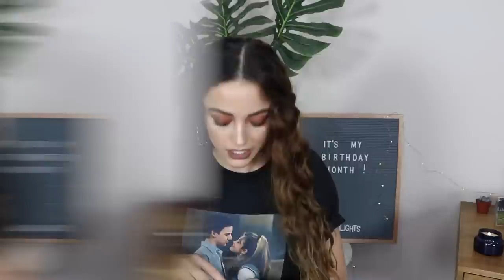BEST/ MOST USED MAKEUP OF 2018 | Yearly Beauty Favs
Here is a video where I show you all my favorite makeup products of 2018! I hope you enjoy!

Products I Mentioned:
Smashbox Photofinish Primerizer
Physicians Formula The Healthy Foundation
Thrive Causemetics CC Cream
Jouer Essential High Coverage Concealer
Tarte Creaseless Concealer
Maybelline Fit Me Loose Setting Powder
Glossier Wowder
Thrive Causemetics Loose Setting Powder
Beauty Bakerie Flour Powder
Physicians Formula Butter Bronzer
Thrive Causemetics Rhea Bronzer
Burts Bees Blushes in Toasted Cinnamon, Bare Peach and Shy Pink
Anastasia Amrezy Highlight
Catrice Prime + Fine (Multitasking & Dewy Glow) Fixing Spray
P. Louise Makeup Base
Nyx Pigment Primer
Tarte Maneater Eyeshadow Palette
Urban Decay Born to Run Eyeshadow Palette
J.Cat Prismetical Chrome Eye Mousse in Chrome Galaxy
Dose of Colors Block Party Eyeshadow in Encore
Marc Jacobs Highliners
Thrive Liquid Lash Extensions Mascara
Nudestix Eyebrow Gel
Nudestix Magnetic Matte Lip Colors in Joyce and Boho
Nudestix Lip + Cheek Color in Whisper
Pat McGrath Permagel Lip Liners (esp Contour)
Catrice Ultimate Stay Lip Liners
Mac Etcetera Lip Liner
Ofra Long Lasting Liquid Lipstick in Verona
Em Cosmetics True Glosses

What I'm Wearing:
Top: Etsy (it was a christmas gift)
Earrings: Forever 21
Nails: KL Polish "Winter is Coming" + "Das Esspensive" on top
Brows: Anastasia Brow Wiz in Dark Brown
Face: Thrive Causemetics CC Cream in Light Medium, Tarte Creaseless Concealer, Thrive Causemetics Rhea Bronzer, Burt's Bee's Bare Peach Blush, Anastasia Amrezy Highlight
Eyes: UD Born to Run Palette, Dose of Colors Encore Shadow, Jcat Chrome Galaxy Shadow, Lancome Monsieur Big Mascara
Lips: Pat McGrath Lip Liner in Contour & Nudesticks Lip Color in Boho

—FAQ:
*What camera do you use?

Hey! I'm Kathleen. An oddball Aquarius with a love for all things beauty! I keep it simple on this channel and give reviews and tutorials and sometimes I do fun challenges, but for the most part, I stay pretty old school. I upload on Mondays, Wednesdays and Fridays unless otherwise noted (usually on Twitter so be sure to follow me there). If I am doing a sponsored video, it will be on one of my off days so you get bonus content :)